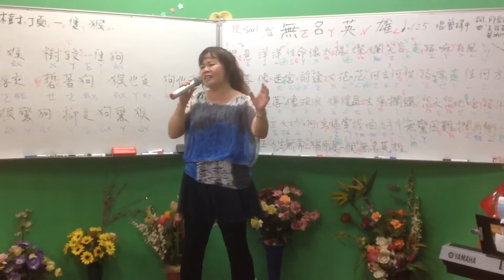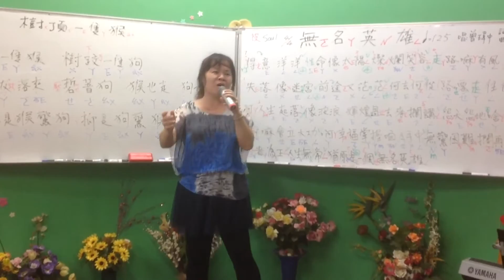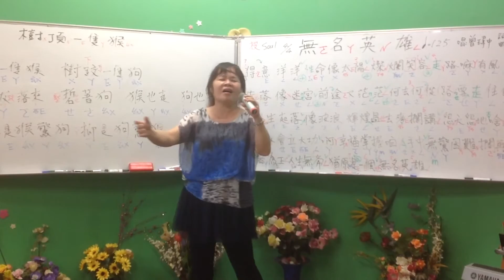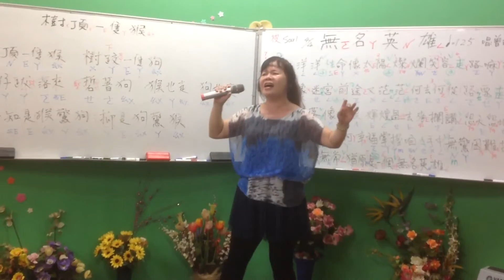1050715蔡虹菱國／台教唱週六早班教學曲～無名英雄（明日之星百萬原民戰將曾瑋中）